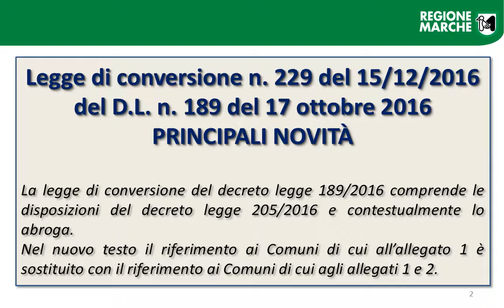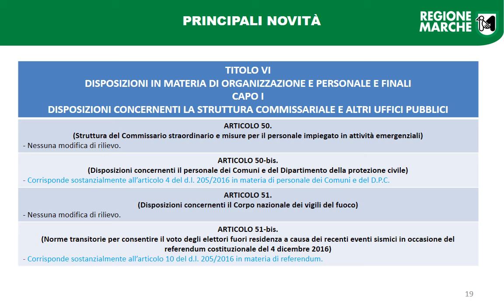SISMA Marche 2016 legge di conversione 229/2016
La legge di conversione del decreto legge 189/2016 comprende le disposizioni del decreto legge 205/2016 e contestualmente lo abroga.